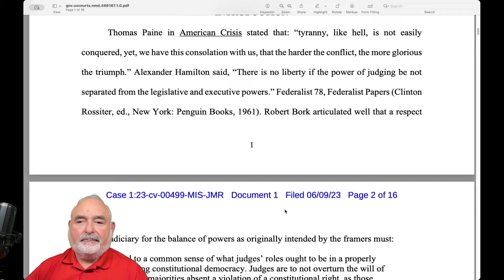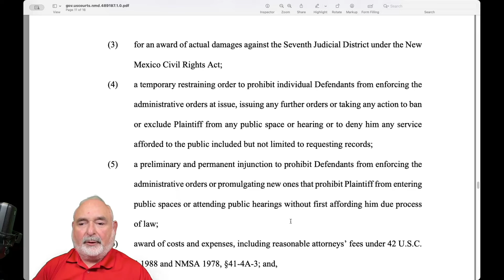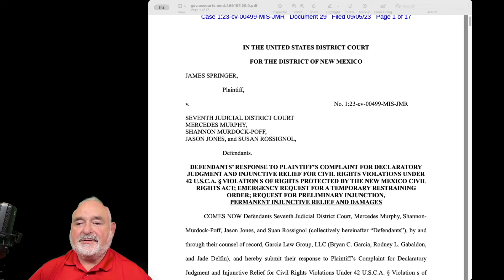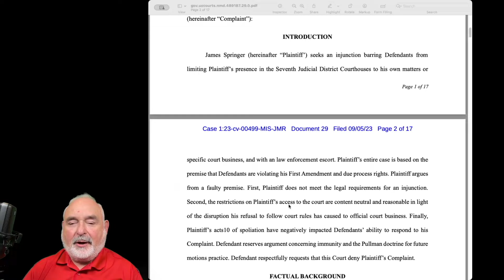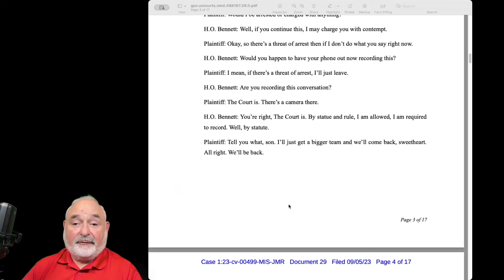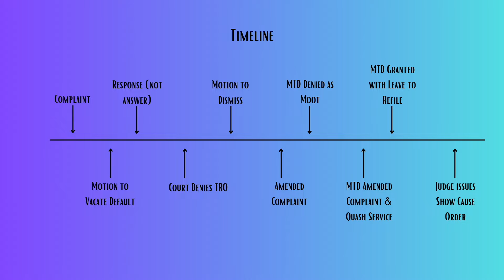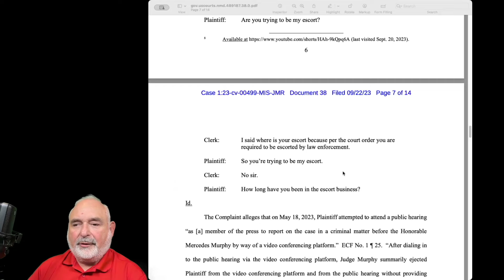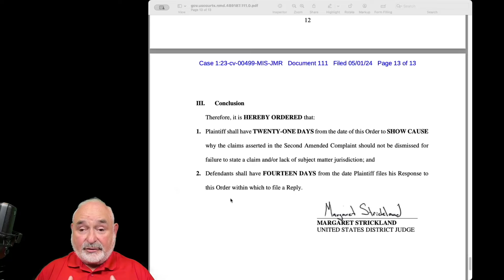Will James Springer Prevail in His Quest to Enjoin Judges?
James Springer (James Freeman on YouTube) is a First Amendment Auditor. In a video last year he wasn't exactly forthcoming with his explanation for why he was thrown out of the Courthouse in New Mexico. He filed a federal lawsuit on that, and we're going to look at the docket and see where his case is today.